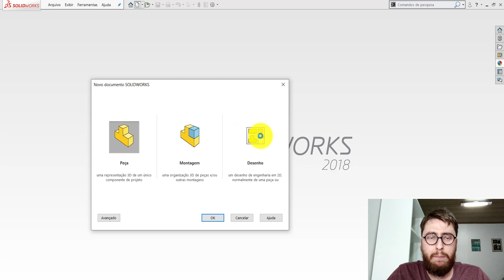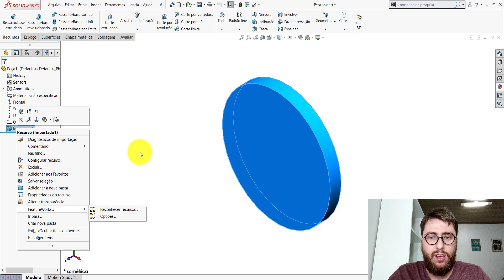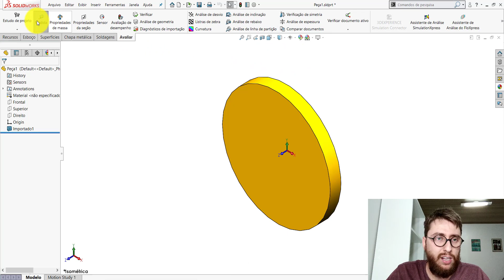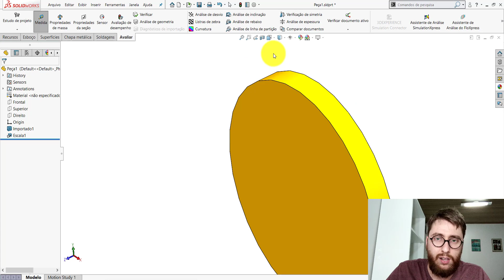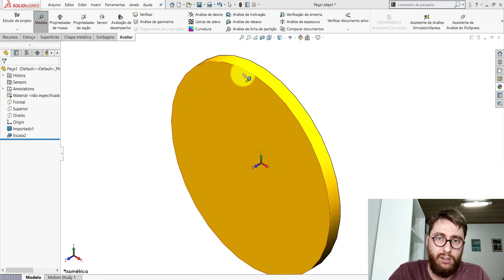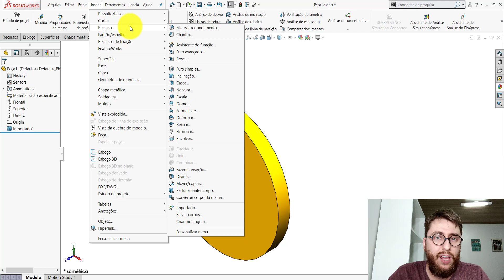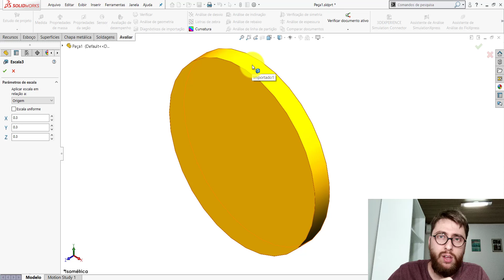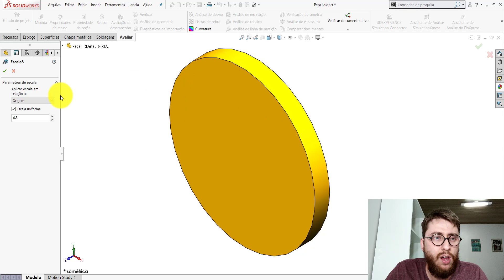SOLIDWORKS | COMO DEFINIR A ESCALA DE UMA PEÇA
Neste vídeo mostrarei como definir a escala de uma peça no SolidWorks.